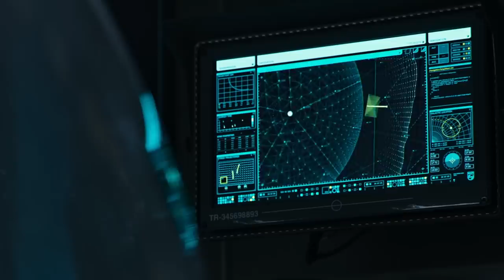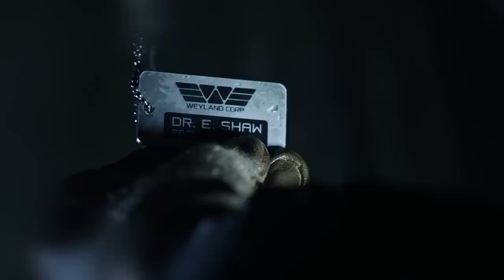In 2094 humanity destroys their makers by dropping 1000 bombs on their homeplanet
In the film, it is the android David who is the central figure around whom the entire narrative revolves.  Already in the prologue, director Ridley Scott makes it clear that David thinks he is more perfect than his creator. So it is not surprising that the main theme of the picture, running through the whole plot, is the theme of the rebellion of artificial intelligence against its creators, making us think about the desire of people to create their own likeness and become like God...